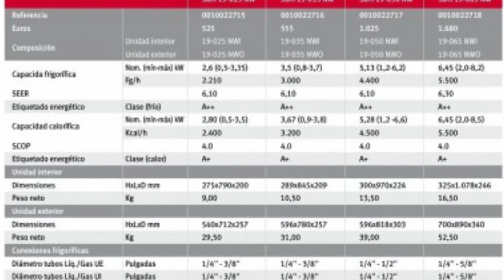🥇AIRE ACONDICIONADO SPLIT SAUNIER DUVAL | Precios y Ofertas🔥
✌AIRE ACONDICIONADO SPLIT SAUNIER DUVAL | Precios y Ofertas ✅ todos los modelos

✅En este vídeo verás los mejores precios y ofertas para comprar AIRE ACONDICIONADO SPLIT SAUNIER DUVAL | Precios y Ofertas